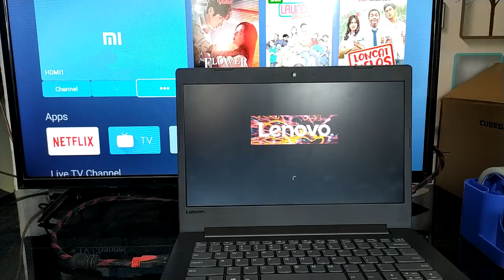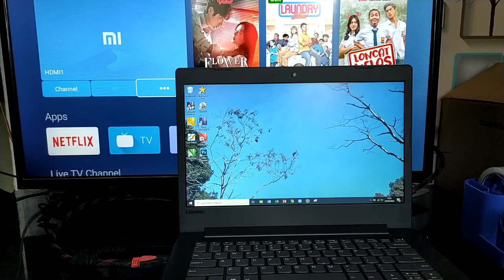Cara Mengatasi Salah Mengistal Driver VGA Pada Laptop